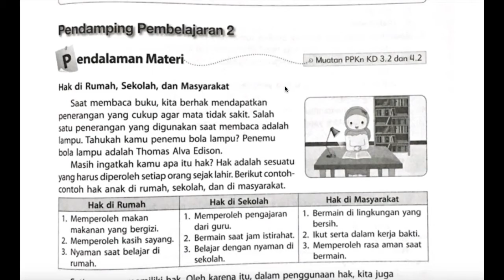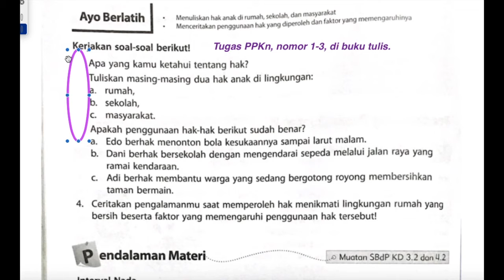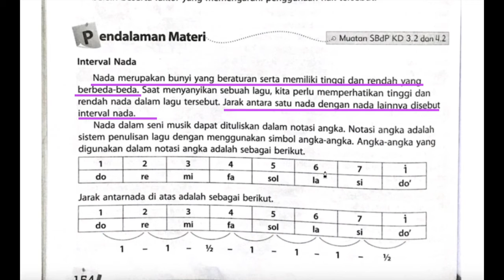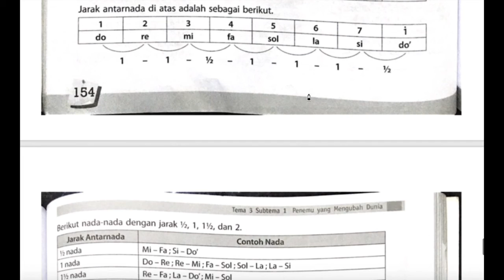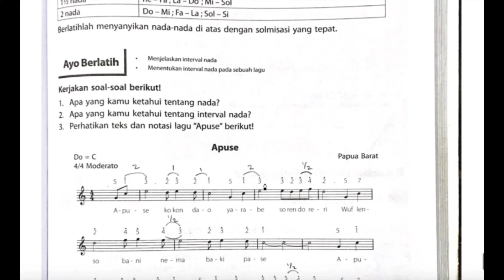Tematik Kelas 6 SD Tema 3 Subtema 1 Pembelajaran 2-3